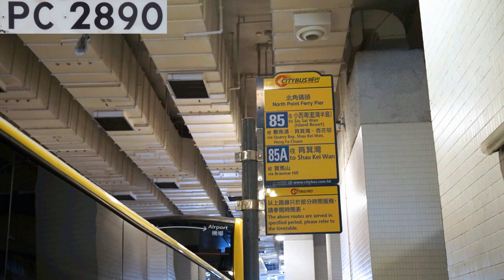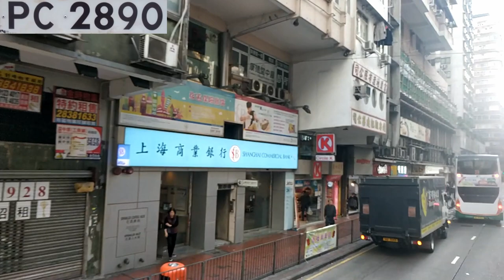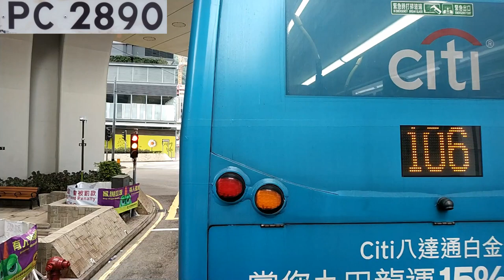(碌車之王是你)🇭🇰 城巴 CTB EN- #8402 SS4643 @ 85A 北角碼頭 至 筲箕灣 North Point Ferry Pier to Shau Kei Wan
**跳過路線介紹和車輛特寫: 由00:10 開始觀看。Start watching the travelling scene at 00:10 **
(途經街名提示請開啟CC 字幕。 Open CC subtitles to have the road display services.)
1月份是考試季節，下午班次都沒有學生了。乘客不超過15人，大多都只是搭不到前面剛走的85。部份回寶馬山的乘客(外傭)更是因為路線牌顯示”筲箕灣 85A”而遲疑應否上車，最後車長刻意按回 “寶馬山 85A”才上。
不知是否車長一貫行車態度，或是因為看見用手機拍攝這班次的我才是故意，全程預定31分鐘行畢的車程被拖長至58分鐘。昔日富豪#90XX 上山，車長是有心踩但車乏力；如今MMC上山，車長無心踩但車有力，真是諷刺。
January, the exam period for most secondary schools, passengers are those who did not catch the previous 85 at the front, not more than 15 people got onboard. Some passengers (domestic helper) who wanted to go to Braemar Hill hesitated to get onboard or not as the display board showed “Shau Kei Wan 85A”, hip on at last as the bus driver entered “Braemar Hill 85A”.
Not knowing if it was the driver’s normal attitude, he drove slowly and thus extended the traveling time to 58 mins from the proposed 31 mins. In the past, Alexander RX Volvo (90XX) was disgraced by drivers as they normally performed poorly on the hill road even if drivers stepped the largest gas. But in this video, ADL E500 MMC got the power to conquer the hill road but the driver did not intend to drive fast. What an irony!

Bus: CTB EN- #8402 SS4643 (ADL Enviro500 MMC Euro V ZF Ecolife 6AP1700B 12M)
Film Date: Wednesday 9/1/2019 15:35-16:33
Route: CTB 85A 北角碼頭 至 筲箕灣 North Point Ferry Pier to Shau Kei Wan
Bus Fare: HKD 3.7 (4.0 Since 20/1/2019)
Total Travel Distance: 6.4km

(總行車時間 Total journey time: 58分鐘 mins)
1.北角碼頭 North Point Ferry Pier
2.琴行街 Kam Hong Street
3.美麗閣 Mary Court
4.新時代廣場 New Trend Plaza
5.聖彼得堂 St. Peter's Church
6.富嘉閣 Fo Kar Court
7.張祝珊英文中學 Cheung Chuk Shan College
8.雲景道配水庫遊樂場 Cloud View Road Service Reservoir Playground
9.海景台 Seaview Garden
10.恆景園 Hanking Court
11.雲峰大廈 Summit Court
12.賽西湖大廈、香港樹仁大學 Braemar Hill Mansions, Hong Kong Shue Yan University
13.寶馬山 Braemar Hill
14.豐林閣 Oxford Court
15.蘇浙公學 Kiangsu-Chekiang College
16.豪景、天寶大廈 Ho King View, Tempo Court
17.寶馬臺 Braemar Terrace
18.柏立基夫人健康院 Lady Robert Black Clinic
19.電照街 Tin Chiu Street
20.北角消防局、北角政府合署 North Point Fire Station, North Point Government Offices
21.北角官立小學 North Point Government Primary School
22.新威園、太古坊 Sunway Gardens, Taikoo Place
23.惠安苑 Westlands Gardens
24.太古城中心、康山花園 Cityplaza, Kornhill Gardens
25.太安樓 Tai On Building
26.海晏街 Hoi An Street
27.愛秩序灣道 Aldrich Bay Road
28.南康街 Nam On Street
29.筲箕灣 Shau Kei Wan